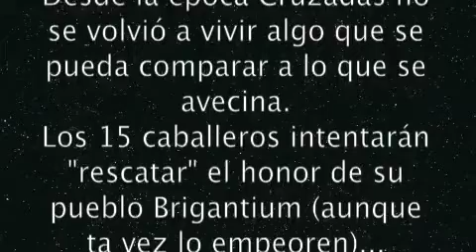Los 15 Caballeros . . . y la destrucción de la Feria Franca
En 2011 se llevará acabo la última feria medieval de Betanzos mejor no decir porqué va a ser.. si quieres vivirlo ven a Betanzos los días 8, 9 y 10 de julio.

Te esperamos ...